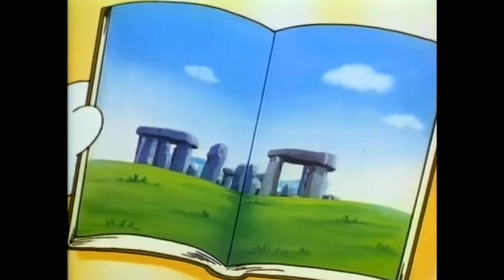Hello Kitty Kocie Opowieści ~ Jak dobrze mieć siostrę {PL} 1992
Hello Kitty and Friends (1991–1995)
Anime opowiada o dwóch kotkach bliźniaczkach i ich przygodach. Mieszkają w Londynie, uwielbiają las i zabawy z przyjaciółmi. Wspólnie odkrywają otaczający ich świat.
Serial emitowany w Polsce pod nazwą Kocie Opowieści na kanałach TVP1 i TVP Polonia (1997) z polskim dubbingiem. Został wydany na VHS pod nazwą Kizia i Mizia.
Dystrybucja VHS: Eurocom.

! fanów Sanrio i Hello Kitty zapraszam na mojego bloga!